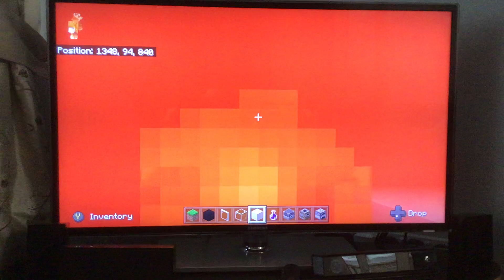Minecraft build inspiration/ideas part 5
This is the final part of the massive build I did, next is a cube shaped safe house. I hope these are inspiring.